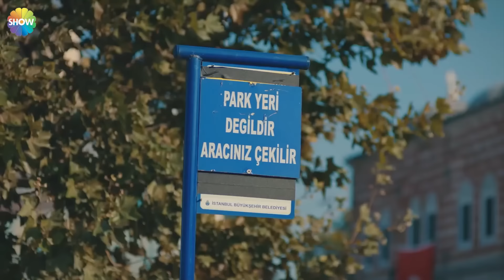Любовь заставляет плакать 3 Серия (Русский Дубляж)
(Русский Дубляж)

В рекламе Любовь заставляет плакать, повествующей о конфликте между совестью и любовью молодых людей, мигрировавших из сельской местности в Стамбул и пытающихся выжить самостоятельно, слезы Ады, которую хотят заставить выйти замуж , глубоко воздействуют на аудиторию.

Актеры: Дениз Джан Акташ, Хафсанур Санджактутан, Ягыз Джан Коньялы, Эда Шоленджи.

ИНФОРМАЦИЯ
Производство: MF Yapım
Режиссер: Гёкчен Уста
Сценарий: Йелда Эроглу, Ешим Читак.